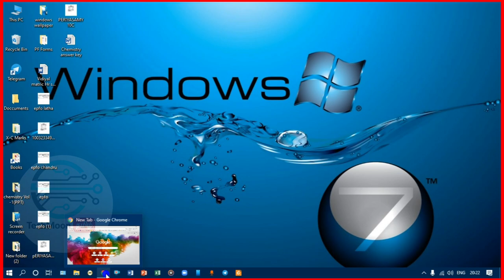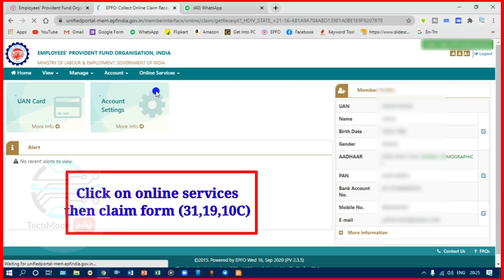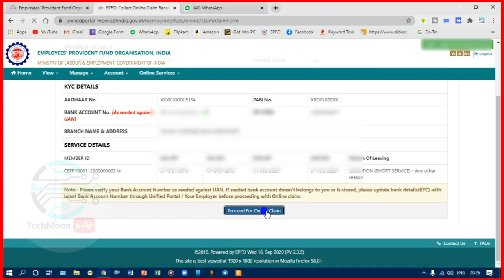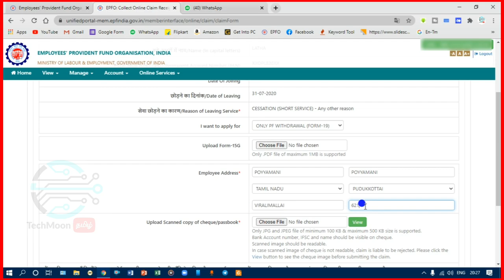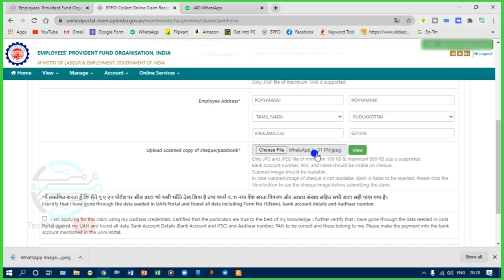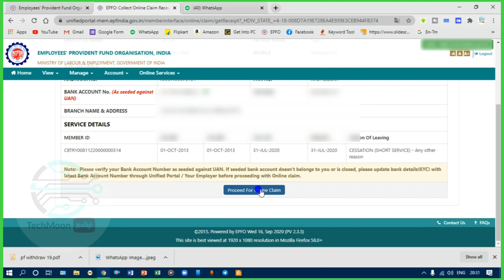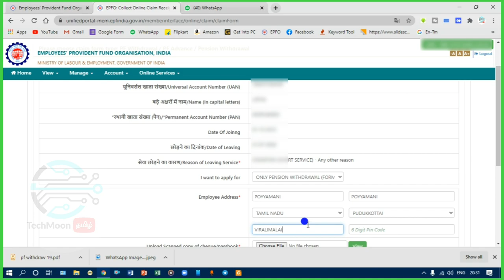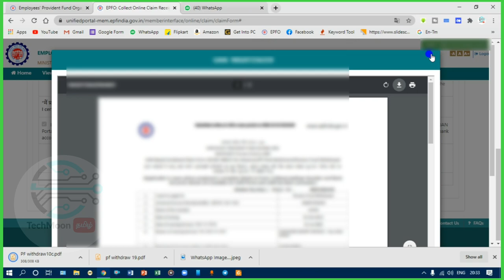How to claim PF full amount tamil 💥 PF full amount withdrawal online process tamil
Hello everyone.

* In this video I explained about how to get pf full amount through online..

* If you are like video plz subscrbe my channel yo ge tg my all tech videos..

* Also there are more videos available  regarding pf...

You must watch it out.

Tank you for watching my videos...
plz support for my YouTube channel